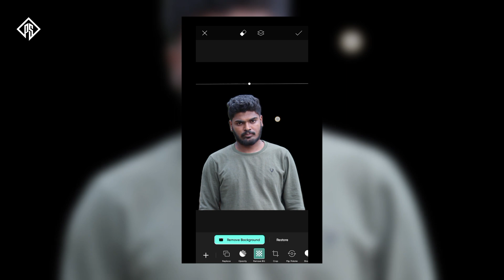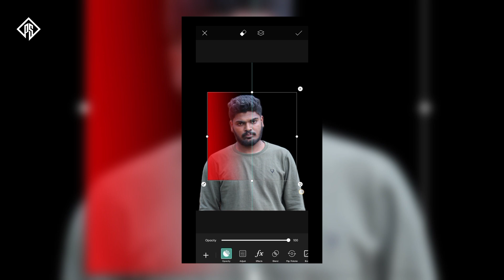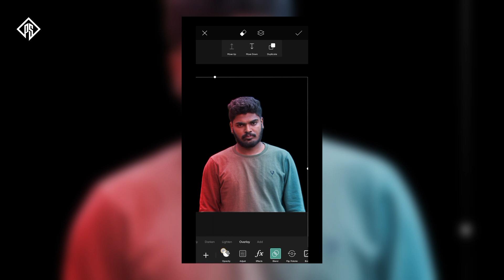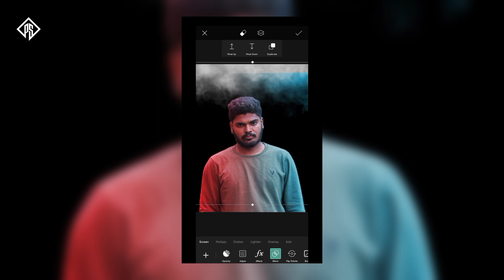How to edit photo in PicsArt | PicsArt trending photo editing | PS EDITS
👉 Important Notice 👈

picsart instagram video editing
picsart instagram editing
picsart instagram video
picsart instagram photo editing tamil
picsart instagram profile editing
picsart instagram post editing
picsart instagram background photo
editing
picsart instagram dp photo editing
picsart instagram storypicsart trending photo editing
picsart trending video editing
picsart trending editing
picsart tricks
picsart trending photo editing tamil
picsart triangle photo editing
picsart tricks and tips
picsart tree photo editing
picsart trending
picsart transparent background
background
picsart instagram editing
picsart in pc
picsart instagram video
picsart in laptop
picsart invitation card